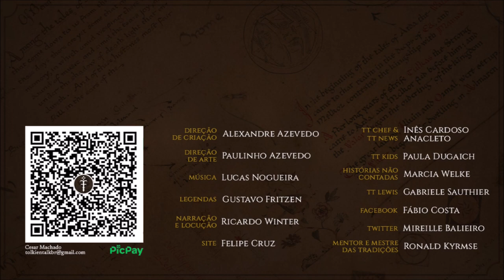Fero Inverno (Fell Winter) | TT 571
Houve um Fero Inverno na Primeira Era e outro na Terceira. Foram estações penosas com neve e gelo que assolaram parte da Terra-média. Os fatos relacionados a eles envolvem Túrin, Tuor e o Condado.

APRESENTAÇÃO

Legendas em Português: Joalisson Moreira

CONFIRA TAMBÉM!

TRILHA SONORA

IMAGENS E ARTISTAS:

J.R.R. Tolkien, havizpm, radekgobelart, Anke_Eißmann, fel-x, smirtouille, Jacek_Kopalski, Līga_Kļaviņa, woutart, cemungudh, Ted Nasmith, Steamey, leone_art, akimao.